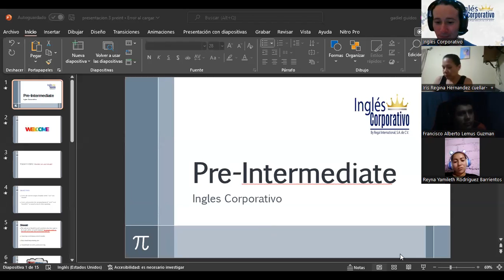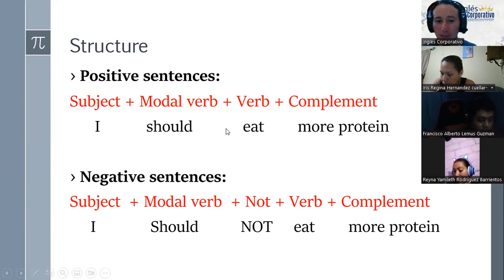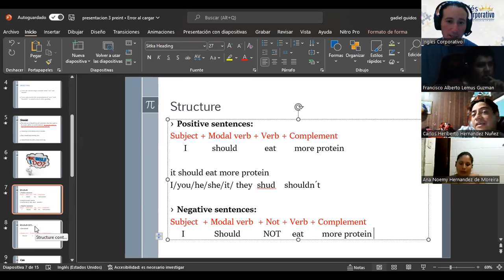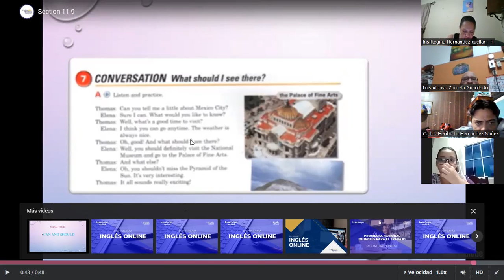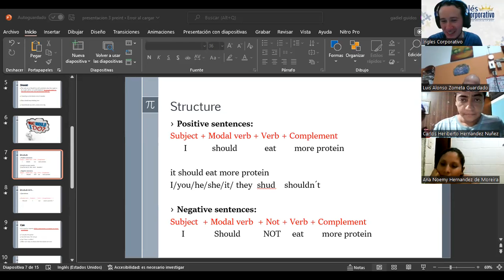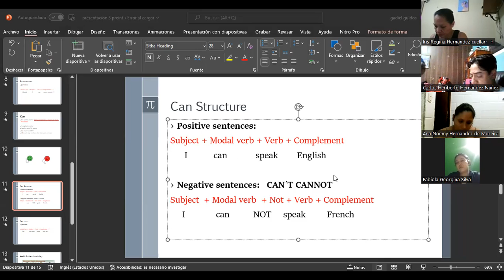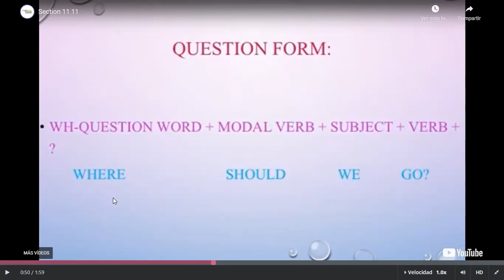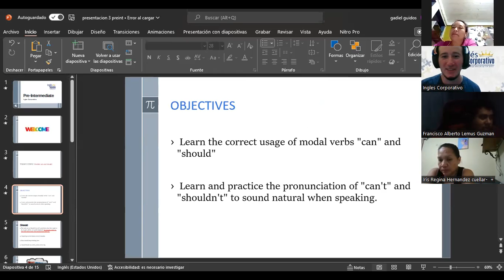Inglés Corporativo-07/09/2022-Modal Verbs